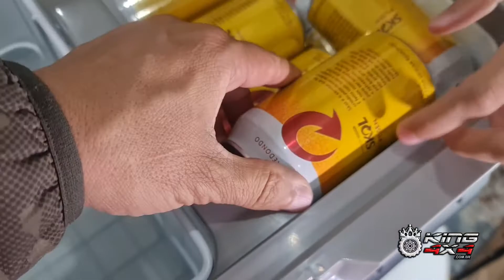Geladeira Dreiha Cbx 55 LR DUAL ZONE, Quantas Latas Cabem?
A Geladeira Portatil Dreiha CBX 55LR Quadrivolt , com consumo extremamente baixo e para operação com 12/24 volts ou 100-240 volts, os refrigeradores de compressor da Dreiha são sistemas versáteis de geladeira e freezer portáteis que estão disponíveis em diferentes tamanhos e designs e são adequados para uma ampla variedade de veículos.

Enquanto dirige, você pode usar facilmente a conexão 12/24 V do veículo. Em campo, conecte a caixa térmica Dreiha às tomadas 110-220V. Desta forma, produtos frescos e congelados em particular podem ser armazenados em local fresco sem interrupção.

A série Dreiha CBX oferece uma faixa de temperatura ajustável de +20 ° C a –20 ° C e a temperatura desejada pode ser alcançada rapidamente. A interface de usuário simples e um display digital de temperatura permitem um resfriamento conveniente em uma temperatura precisa. Uma unidade de compressor compacta hermeticamente selada garante excelente desempenho de resfriamento. A luz interior LED é outra vantagem para cada usuário. O tamanho compacto e a altura baixa tornam a caixa térmica elétrica a solução perfeita, mesmo para espaços apertados.

Controle sua caixa térmica convenientemente via APP. aplicativo

As caixas frigoríficas de compressores e congeladores oferecem excelente desempenho de refrigeração - mesmo em temperaturas externas extremas e com o consumo de energia mais econômico. Pode ser usado para congelamento normal e ultracongelado.

Detalhes técnicos:

 Compressor LG com garantia de 3 anos
 Duas zonas de resfriamento independentes (ZONA DUPLA)
 APP controle IOS / Android
 Capacidade generosa
 Consumo de energia: 90W
 Tensão de entrada (AC): 100-240 V
 Tensão de entrada (DC): 12/24 V
 Volume: cerca de 45dB
 Luz LED interna para uso no escuro
 Alça telescópica
 Rodas robustas
 Fluxo Kodensat
 Conexão USB
 Normal e ultracongelamento
 Capacidade de refrigeração: de + 20 ° C a -20 ° C
 Proteção de bateria
 Design funcional
 Classe energética: A ++
 Sem formação de gelo

Bluetooth 5.0 para controle com APP Dreiha CBX

(OBS: Acompanha Bateria Original)